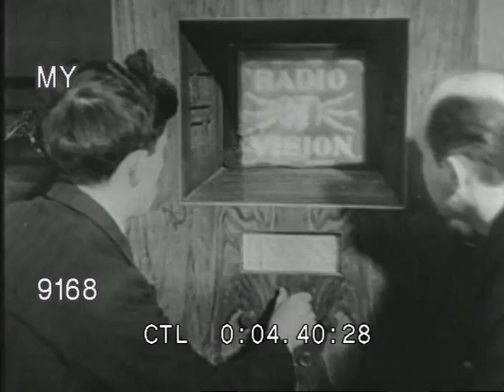1920s Early Television (French)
A short french film about early television. A female singer is recorded for television. Also, shots of the Eiffel Tower.